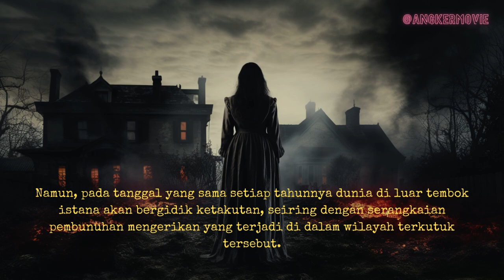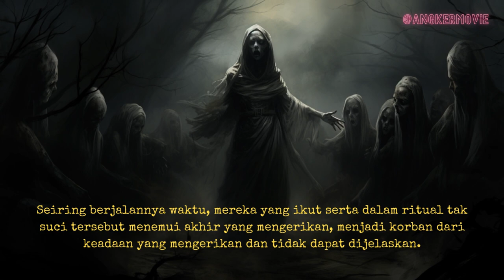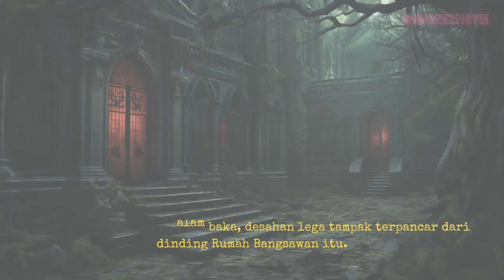Gema yang Menghantui Rumah Bangsawan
👻 Bersiaplah untuk Perhitungan Menghantui Manor Echoes! 👻

Bersiaplah untuk terpesona saat kita menjelajah Manor Echoes yang tidak menyenangkan dan misterius, tempat perhitungan mengerikan menanti. Bergabunglah bersama kami saat kami mengungkap rahasia menggelitik dan menghadapi roh-roh yang telah lama menyebut rumah bangsawan ini. Apakah Anda cukup berani menghadapi kekuatan supernatural dalam diri Anda? Mainkan dan benamkan diri Anda dalam dunia pertemuan hantu dan wahyu yang menakutkan. 👁️🚪

Musik oleh Oleg Fedak dari Pixabay